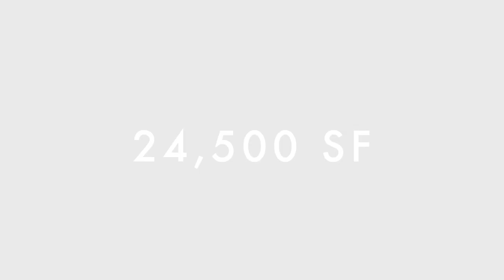Fantasia: St. George, Utah Ultra Luxury Home Short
Featured on HGTV, MTV, and more, this is possibly the finest (and most famous) High Desert Estate in So. Utah. This trophy property offers expansive views and every luxury imaginable from a commanding position high above Green Springs Golf Course. Magnificent in every detail, highlights include 2-lane bowling alley, sports pub, resort-quality pool, dual theaters, elevator, 55' atrium, and more!

Jeremy Larkin
Keller Williams
St. George and
Washington County, UT